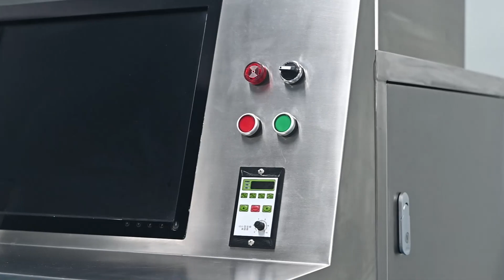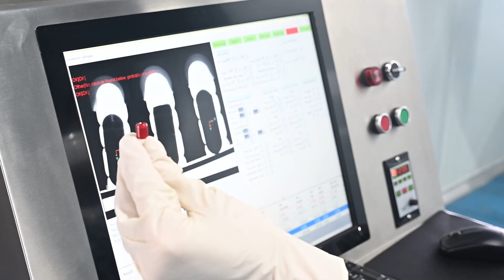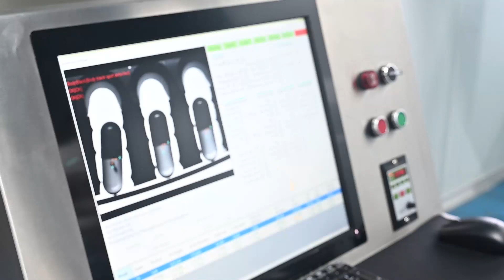CSA-15 Automatic Filled Capsule Inspection Machine